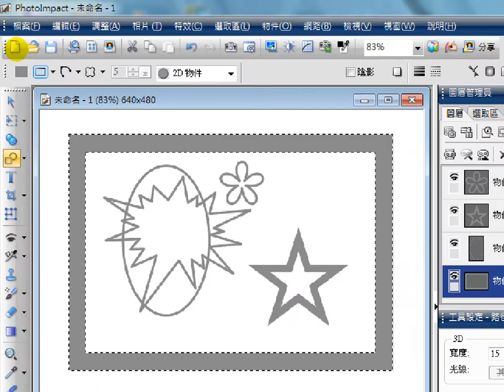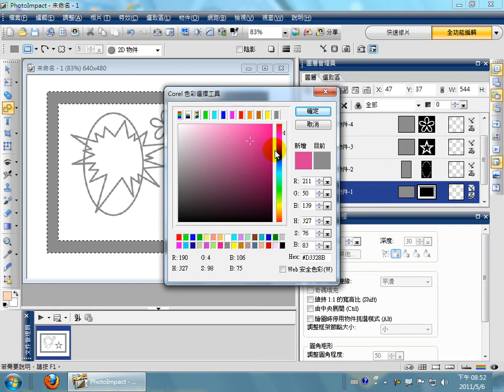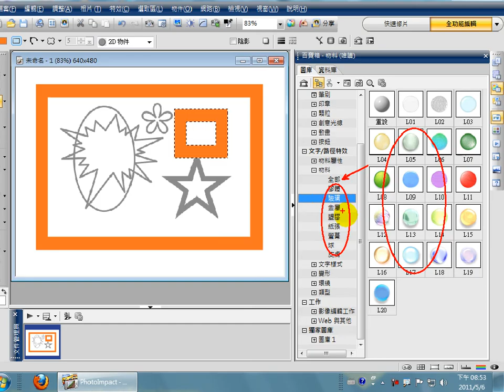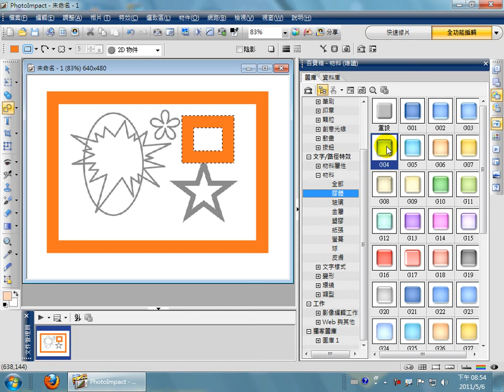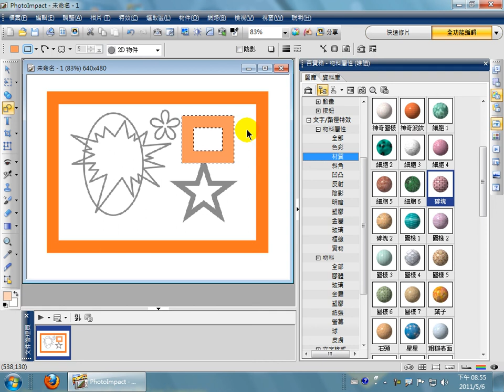PhotoImpact-X3繪圖軟體教學-輪廓繪圖工具_顏色和材質.avi